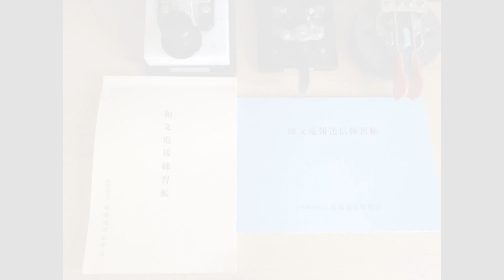【Radio operator morse code training】This is Morse code practice video. There is morse exam in japan.